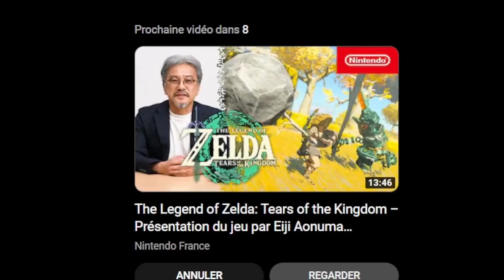UN JEU SUBIME 😍 : ZELDA TEARS OF THE KINGDOM 😍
Aujourd'hui on se retrouve pour une GROSSE VIDÉO : mon premier test de Zelda Tears of the Kingdom ! J'ai pu me lancer dans l'aventure et en attendant de la finir complètement, voici mon premier avis avec, comme d'habitude, Forces et Faiblesses du jeu + du gameplay inédit SANS SPOILER !!!

Il est important de souligner que cette vidéo ne reflète que mon opinion personnelle et ne cherche pas à imposer une vérité universelle. J'encourage les spectateurs à partager leurs propres théories et spéculations dans les commentaires, afin de stimuler la discussion et l'échange d'idées.

Avant tout, même si mon analyse se veut complète, sachez qu'il est possible que j'aie raté des informations. Si vous pensez que c'est le cas, n'hésitez pas à m'en faire part en commentaire, et je me ferai un plaisir de vous répondre.

Sujet de vidéo:
- LE JEU DE L'ANNÉE 😍 : MON TEST de ZELDA TEARS OF THE KINGDOM

Pour vous repérer dans la vidéo:
00:00  Intro
00:15  vidéo
00:25  LE JEU DE L'ANNÉE